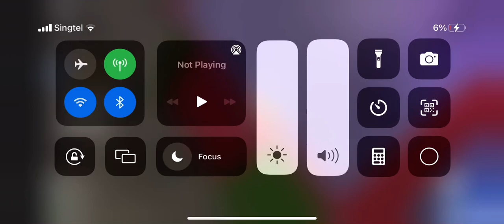Demon Soul Summoning 5% Tanjiro Hinokami Kagura